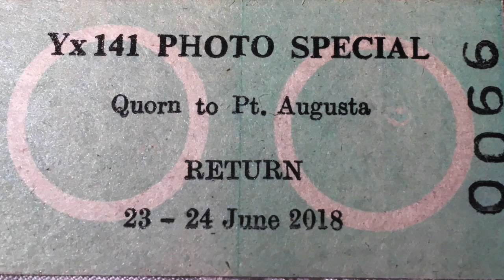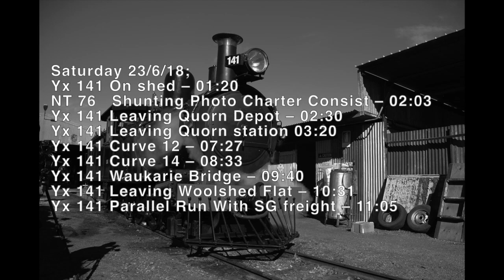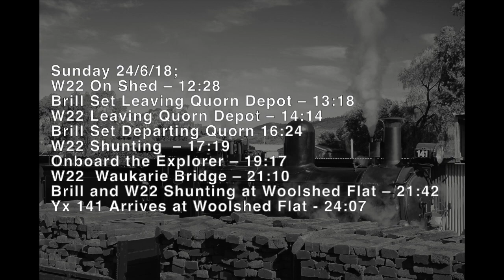Australian Steam - Yx141 Returns to Service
Here is the footage from my weekend at the Pichi Richi Railway during the 23rd and 24th of June, I really hope you enjoy this - I'm rather proud of this!

Yx 141 was originally built as Y 141 to the design of the successful Beyer-Peacock "Y class" 2-6-0 locomotives, which were built in large numbers to become mainstays of the SAR narrow-gauge locomotive fleet at that time.
This locomotive was later rebuilt by the SAR to "Yx" specification, increasing the boiler pressure from 140psi to 185psi via a higher-pitch Belpaire boiler, although saturated steam was retained.
Following withdrawal by the SAR, Yx 141 was plinthed in a park at Port Lincoln.  Like many park engines, Yx 141 began to deteriorate but fortunately it was obtained by the Pichi Richi Railway in 1983 and transferred to Quorn, where it was placed in the long-term storage shed to protect against further corrosion.
The Pichi Richi Railway subsequently began an initiative to restore Yx 141 to operation. The locomotive was found to be in surprisingly good condition, with the boiler and fittings only requiring cosmetic work. Apparently many of Yx 141's fittings are common to the T class, and various parts bear stamps from other SAR engines; the running gear came from Y 87, the driving axles are from various manufacturers and years ranging from Krupp in 1888 to Vickers & Sons and Maxim in 1905. The smokebox door is from a Z class, and the regulator valve still had painted the address ex-stores in Islington with the order number.
Yx 141 passed its hydrostatic boiler test in January 2012, with the boiler refitted to the frames for initial steam tests in March 2012.  Unfortunately, a large crack was found in the right hand cylinder casting during steam testing in early 2012, resulting in a significant financial and schedule setback for the restoration project. Since then time, patterns have been manufactured and two new cylinders cast, machined and fitted to the locomotive, with restoration and reassembly work continuing as funds and labour permit. The project has now finally came to fruition, with Yx 141 in steam for trial running during August 2017.

Time stamps!

Saturday 23/6/18;

01:20 Y× 141 On shed
02:03 NT 76 Shunting Photo Charter Consist
02:30 Yx 141 Leaving Quorn Depot
03:20 Yx 141 Leaving Quorn station
07:27 Yx 141 Curve 12
08:33 Y× 141 Curve 14
09:40 Yx 141 Waukarie Bridge
10:31 Yx 141 Leaving Woolshed Flat
11:05 Yx 141 Parallel Run With SG freight

Sunday 24/6/18;

W22 On Shed - 12:28
Brill Set Leavinq Quorn Depot - 13:18
W22 Leaving Quorn Depot - 14:14
Brill Set Departing Quorn 16:24
W22 Shunting - 17:19
Onboard the Explorer - 19:17
W22 Waukarie Bridge - 21:10
Brill and W22 Shunting at Woolshed Flat - 21:42
Yx 141 Arrives at Woolshed Flat - 24:07
W22 and Yx 141 Meet at Woolshed Flat - 25:12
W22 Departs Woolshed Flat - 26:01
Yx 141 Curve 38 'Stone Wall'- 27:17
Yx 141 Devil's Peak - 28:32
Yx 141 Willows - 30:03
Yx 141 Curve 17 - 30:51